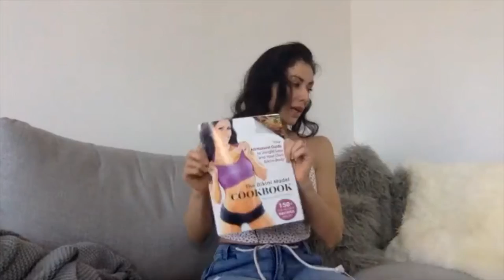Cathleen Heffernan - Pilot/Author/Fitness Model & Coach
Cathleen hails from the Great White North. She's a commercial pilot, author of the cookbook, "Bikini Model Cookbook", a fitness model and a fitness coach. She, along with her partner, inspire and motivate people with a 12 week fitness challenge. They get results! She's taken her passion for fitness and directed it at helping others achieve their fitness goals. Even when she's in another location, because, well, she's a commercial pilot, she's still there to keep her clients focused on their fitness goals. Cathleen also understands how important what you feed your body plays a major role in your fitness journey, she put together the "Bikini Model Cookbook'. Don't let the name fool you. She has put together a bunch of healthy recipes that anyone, man or woman, can make and enjoy.